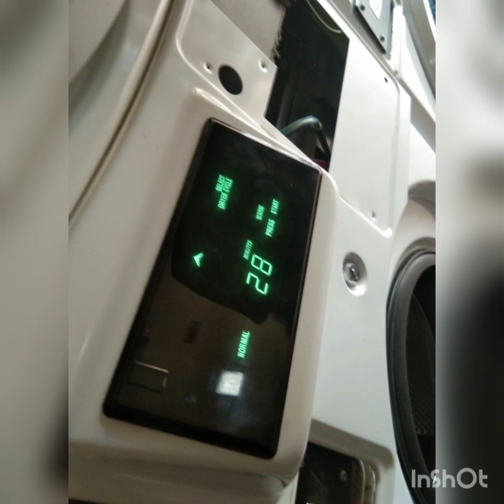Mytag laundry F28 error code check the MCU board and CCU board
Make continuity tester the communication wire for motor control unit to central control unit to figure out if no lose connection both wires